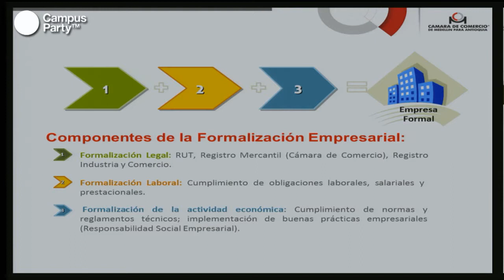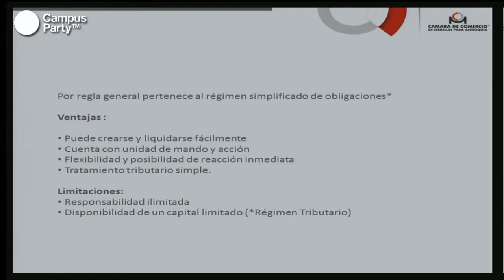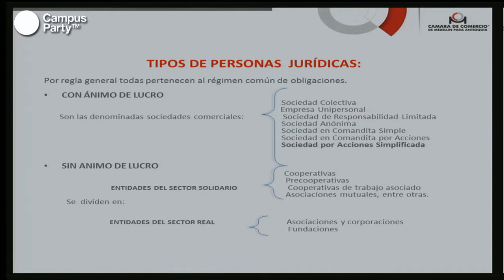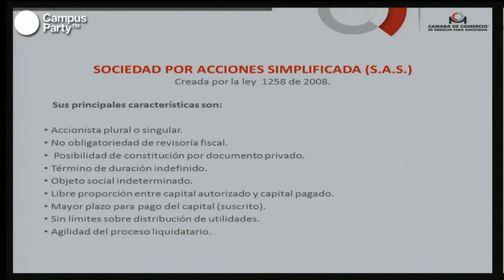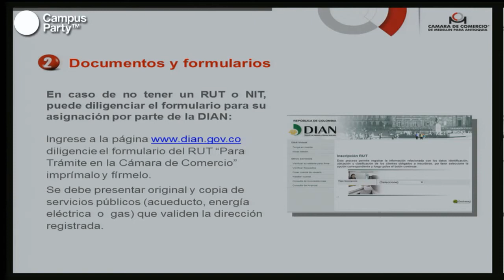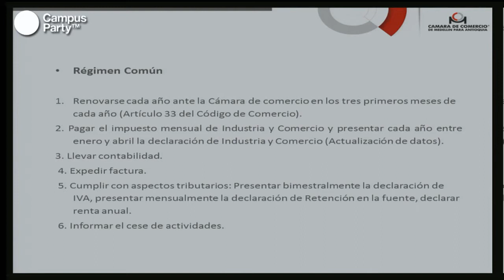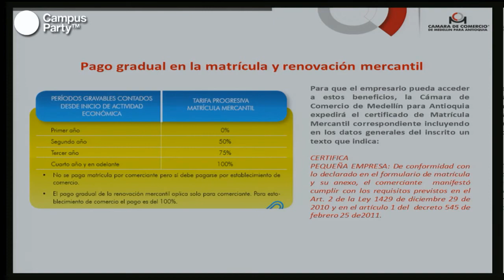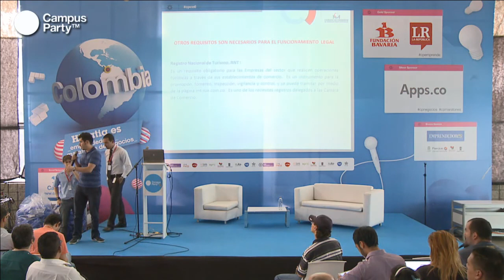CPCO6 - El kit legal del emprendedor